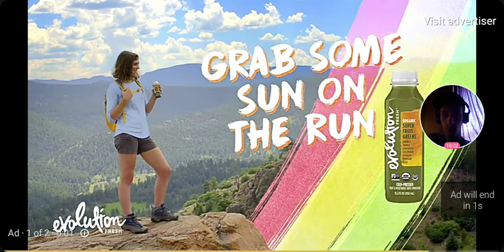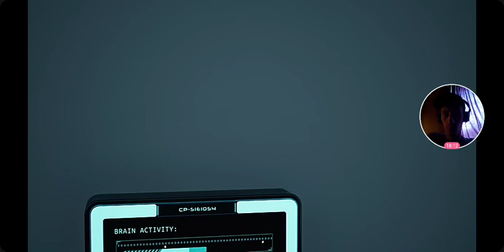META RUNNER SEASON 1 EPISODE 10 REACTION[ THE END OF A ERROR ]